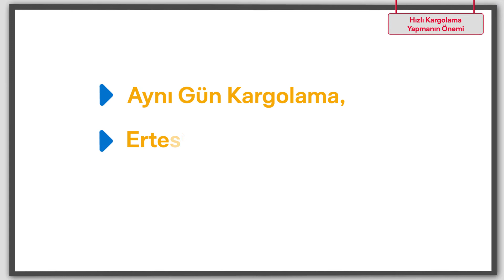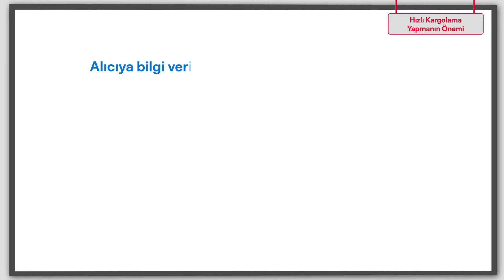Hızlı kargolama yapmanın önemi | GittiGidiyor'da Kargolama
Ürünlerinizi listelerken seçtiğiniz kargolama süresi ürün sayfanızda müşterileriniz tarafından görünür ve müşteriler bu süreyi dikkate alarak alışveriş yapar. Bu yüzden ürününüz satıldıktan sonra, seçtiğiniz kargolama süresi içinde mutlaka ürünü müşterinize göndermelisiniz.

Geç kargolama yapmanız durumunda müşteriniz siparişi iptal edebilir. Bu durum profilinize olumsuz puan ve yorum olarak yansıyabilir.

Ürün sayfasında belirttiğiniz kargolama süresi içinde ürünü kargolamaya özen göstermelisiniz. Eğer hızlı gönderme imkanınız varsa ürünü hemen kargolayın. Hızlı teslimat size artı puan kazandıracaktır.

Tüm dersleri GittiGidiyor Akademi'de izleyin.

E-ticaret trendlerini, yenilikleri Akademi BLOG'da takip edin.